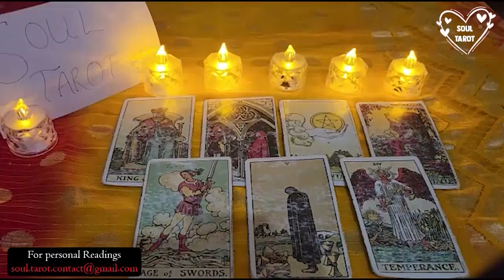CANCER 💖 They Are Finally Starting To See How Badly They've Hurt You & It's Scaring Them Straight!!